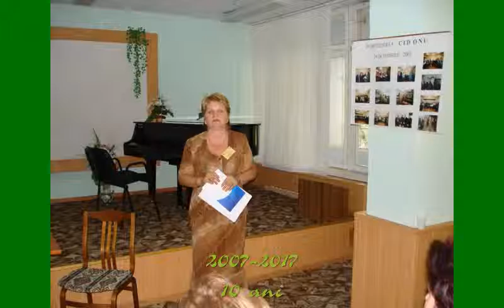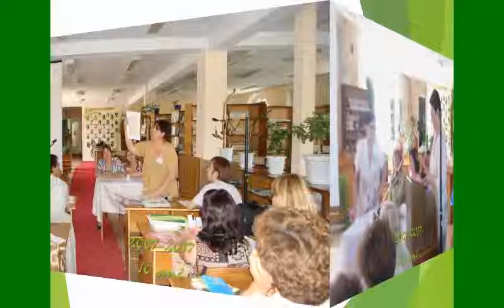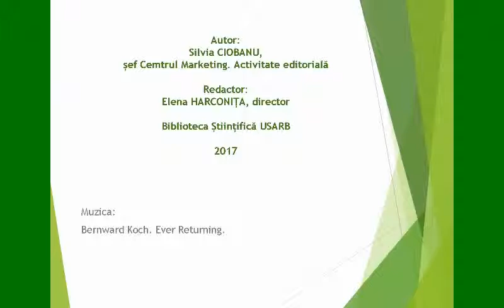Conferinţa ABRM 2007 la USARB